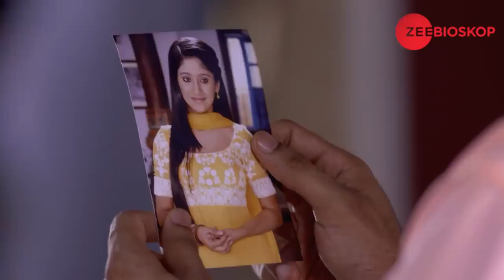Kisah Di Begusarai Season 1 (Begusarai) | Episode - 37 | Part - 4 | Zee Bioskop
Begusarai diperintah oleh Phulan Thakur dan keluarganya. Tempat yang aneh dan unik pedalaman Bihar, Begusarai adalah tempat di mana peluru berbicara lebih keras daripada kata-kata dan di mana uang dan kekuasaan diperoleh melalui pertumpahan darah. Tampilan pertama dari pertunjukan multi-bintang beroktan tinggi ini dirancang oleh pembuat film terkemuka, Tigmanshu Dhulia.